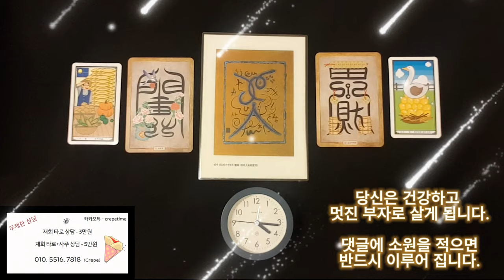급한 돈이 들어오는 음악, 당신은 건강하고 멋진 부자로 살게 됩니다, 바로 이 음악으로 만나고 나서부터 말이죠